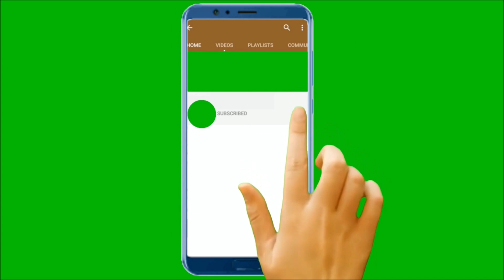Despedidas tristes Vol. 6 - Baladas románticas en español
Baladas que nos trasladan a esos momentos tristes que seguramente a todos nos ha tocado vivir, cuando una relación termina y la vida nos señala caminos distintos. Duele vivir una separación, es cierto, pero el tiempo todo lo cura y después hasta es bonito recordarlo.